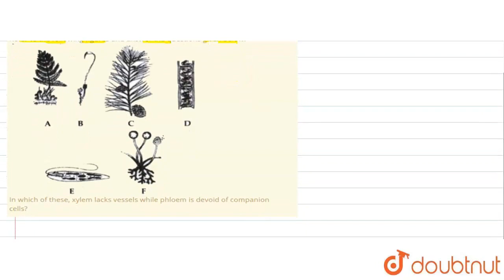Refer to the following figures and answer the questions given below: In which of these, xylem la...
Refer to the following figures and answer the questions given below: In which of these, xylem lacks vessels while phloem is devoid of companion cells?
Class: 9
Subject: BIOLOGY
Chapter: DIVERSITY IN LIVING ORGANISMS
Board:FOUNDATION

👉 Have Any Query? Ask Us.